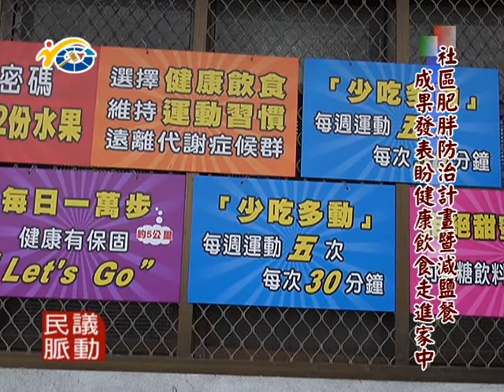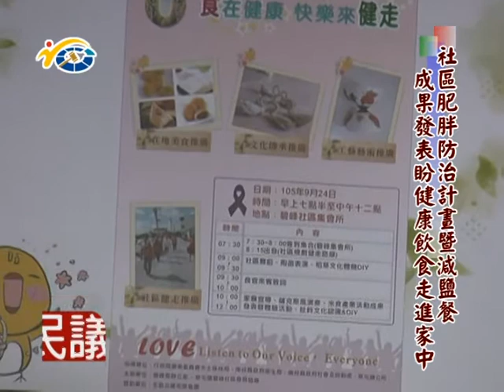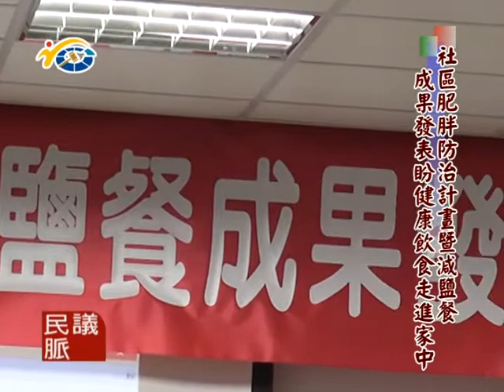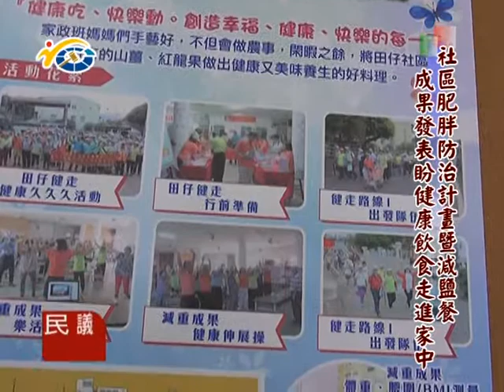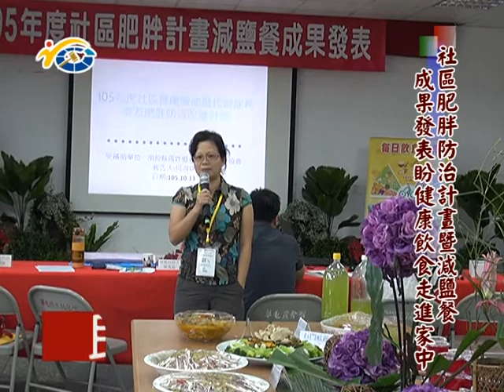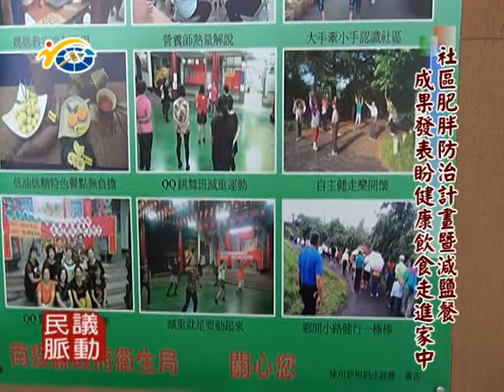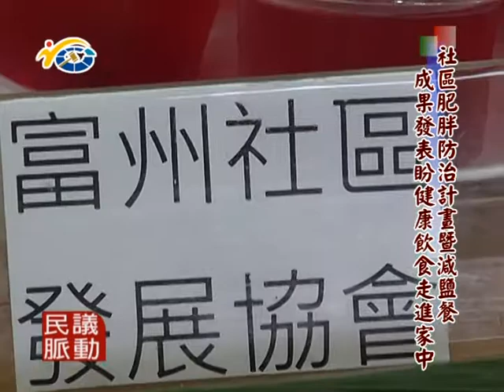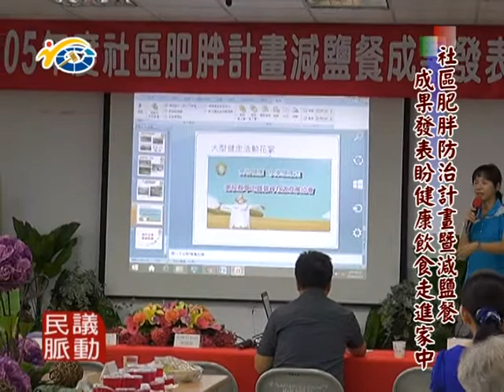1051104 民議脈動 社區肥胖防治計畫暨減鹽餐 成果發表盼健康飲食走進家中(議員 林永鴻)